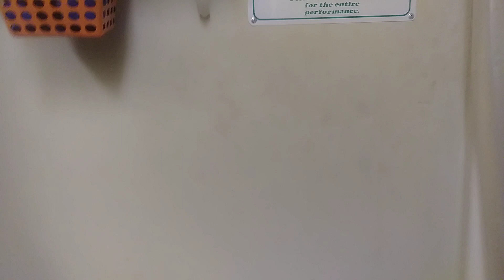Finished installing the safety bars.